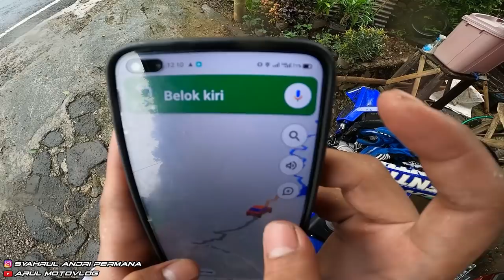SOLO RIDING MALANG, NIATNYA SUNMORI MALAH KESIANGAN!!